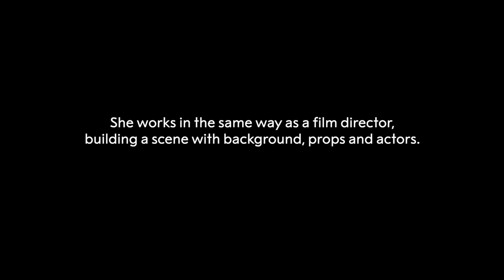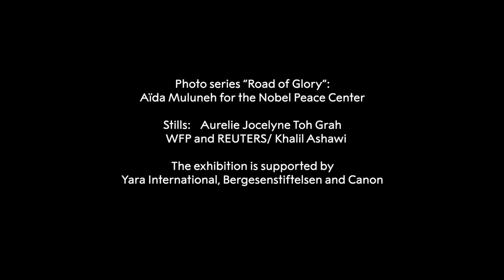Aïda Muluneh on Peace Prize Exhibition 2020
Aïda Muluneh on how to document the connection between hunger and war?